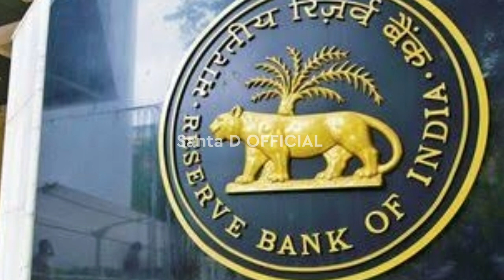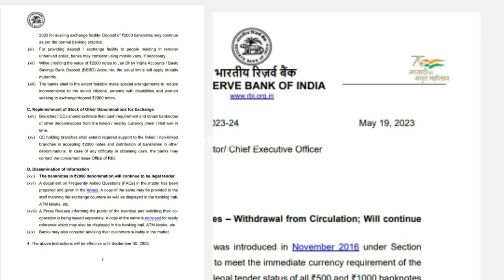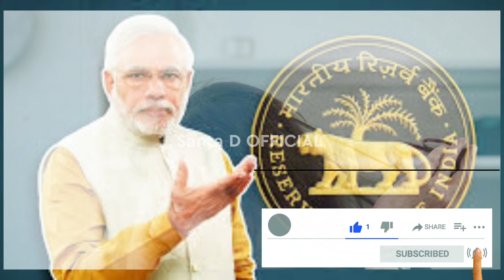TEI CHOLI LIYA 2000💸 NOTE | DAKTI RANG SWLAI DI | FULL EXPLAIN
INDIA OH 2000 RANG BANNED KHWLAI RIKHA INDIA OH | DAKTI RANG SWLAI DI BANK OH TANGUI
 TEIBO KAHA KHE SAI MANA BAGUI OH WEBSITE VISIT KHAI MANO 👇👇